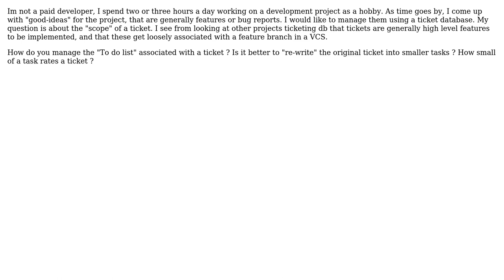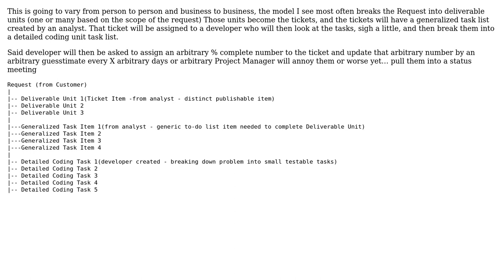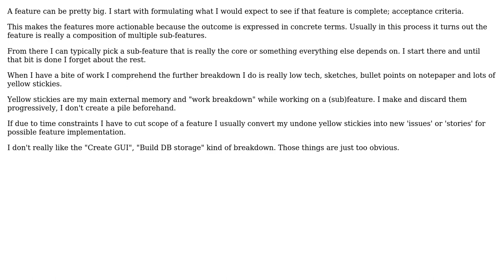Software Engineering: How to break up feature requests into work units? (4 Solutions!!)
Software Engineering: How to break up feature requests into work units?

With thanks & praise to God, and with thanks to the many people who have made this project possible! | Content (except music & images) licensed under CC BY-SA | Music | Images & others | With thanks to user user7957 user S.Robins user Joppe user DKnight user Dipan Mehta and the Stack Exchange Network Trademarks are property of their respective owners. You are responsible for your own actions.